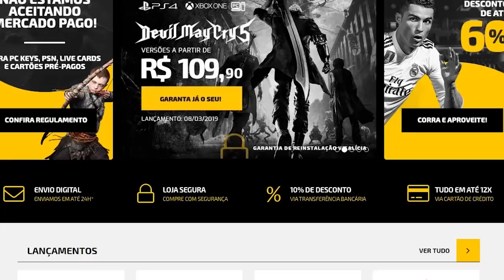Jogos que eram pra ser ODIADOS e não foram!